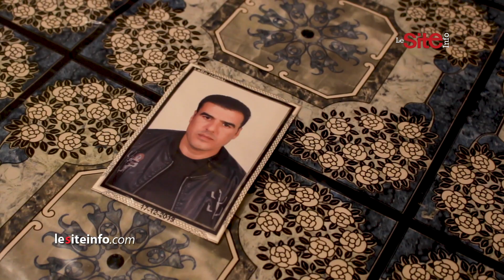قُتل زوجها طعنا بالرباط.. أم لابنتين: كنعاني مع بنياتي ومعنديش باش نخلص الكراء وباغا غي نخدم